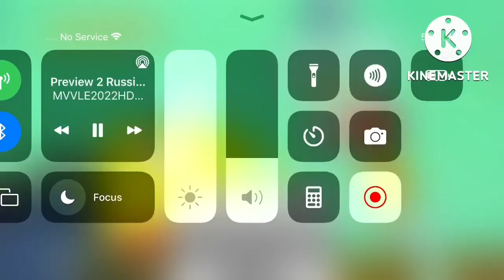Preview 2 Russian Squidward Extended Squared